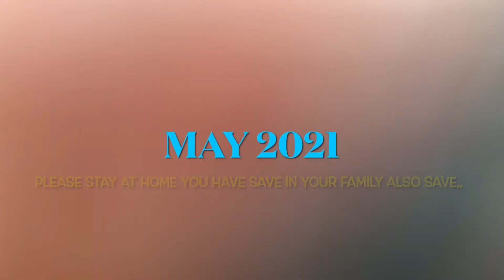Lockdown time pass may 2021